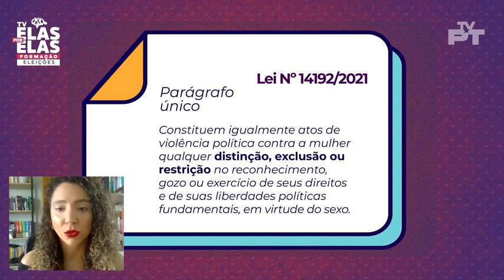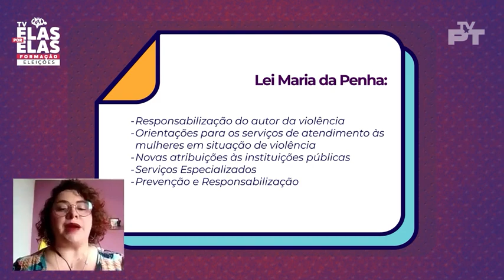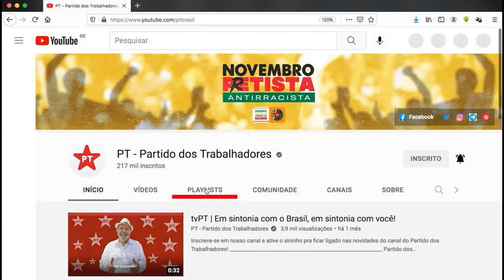Tv Elas Por Elas - 14/01 | Reveja os destaques da semana [Reprise]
No TV Elas Por Elas Formação deste sábado, 14 de janeiro, você revê o resumo das aulas da semana com o tema "Mulheres jovens na política", com a vereadora de Vitória/ES, Karla Coser, a mestre em Antropologia Social, Karina de Paula (Kakau), e a vereadora de Caxias do Sul (RS), Estela Balardin.